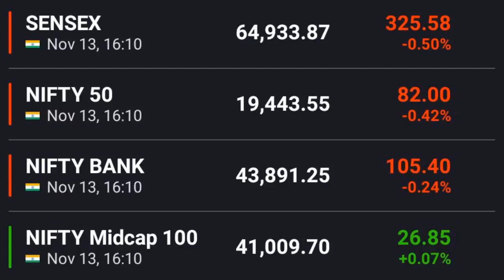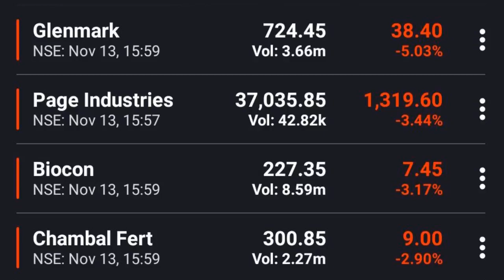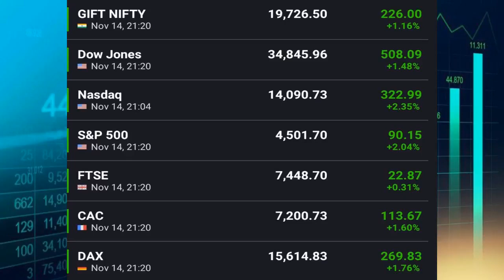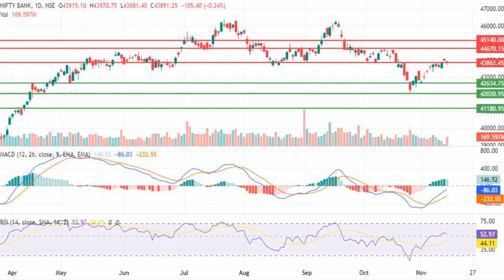Daily Market View Nifty | Bank Nifty, Stocks For 15 Nov 2023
Bank Nifty Latest News Today
Stocks Latest News Today

StockMarketSTV
Stock Market STV
SwingTrading
SwingTrade Opportunity
Swing Trade
Opportunity
Nifty50 Top Gainers
Nifty50 Top Losers
Top Gainer
Top Loser
Nifty
Bank Nifty
Stocks